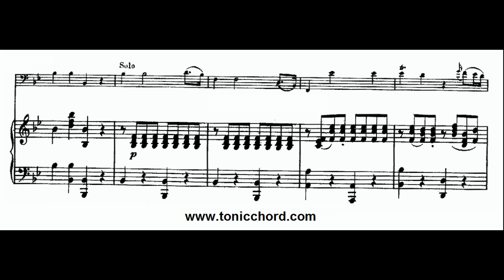Mozart Bassoon Concerto in Bb Major K.191 Accompaniment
World's First Tempo-Matched Accompaniment Track! Play this famous work with orchestral accompaniment.

For the first time ever, you can play Mozart's Bassoon Concerto with an Orchestra! Our unique product includes the full orchestral accompaniment and piano accompaniment of this hallmark concerto, tempo matched to the fine recording of Bernard Garfield and The Philadelphia Orchestra, conducted by Eugene Ormandy. Experience a new way of practicing and bring your performance to life with Tonic Chord.